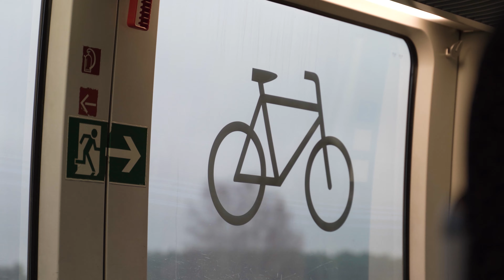Dealing with Inconveniences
What was initially supposed to be a travel video evolved into something quite different.